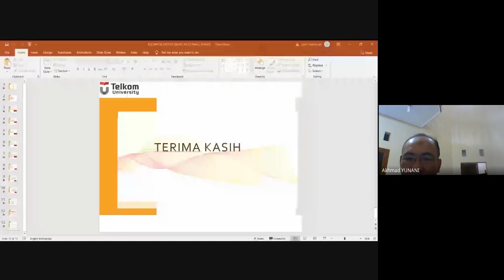AB42-03 Tugas Kelompok Disain Proses McDonald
Presentasi Tugas Kelompok Disain Proses McDonald